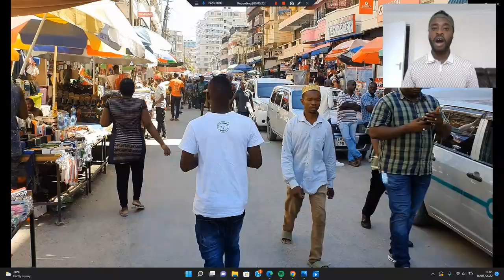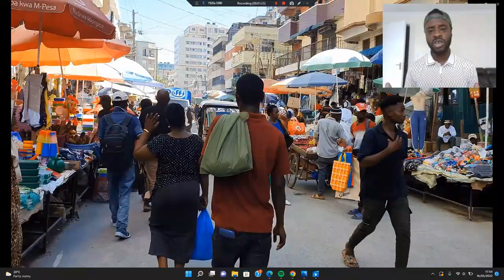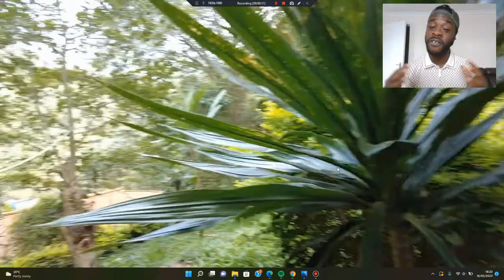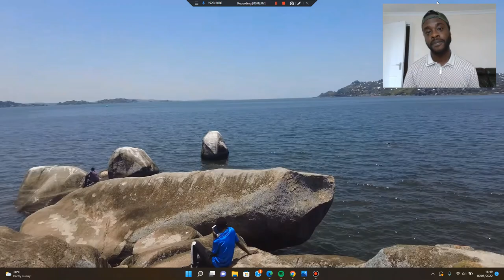My Top 5 Best Places You Should Visit In Tanzania ! 🇹🇿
My Top 5  Best Places You Should Visit In Tanzania In today's episode we will be exploring some amazing places to visit in Tanzania East Africa.

00:00 - Introduction
01:00 - Kariakoo Market
02:35 - Kidimbwi Beach
04:07 - Kisasa Waterfalls Lushoto
05:24 - Meru Forest Eco Tourism Arusha
06:47 - Lake Victoria Mwanza